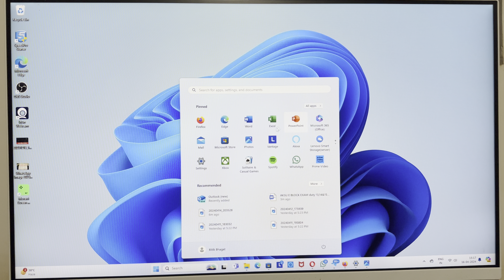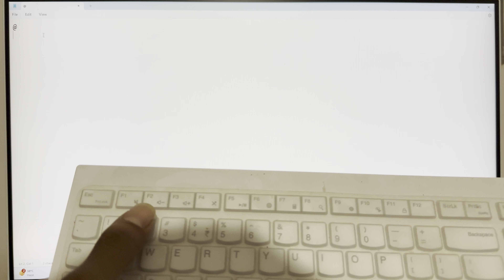How To Type @ On Your Computer & Laptop, @ Kaise Type Kare Keyboard Se Computer Me 2024